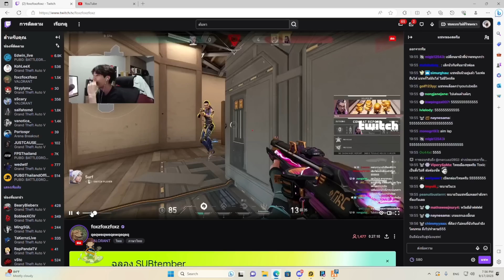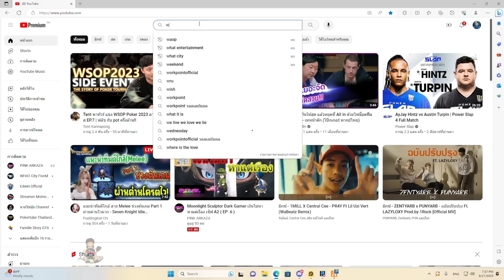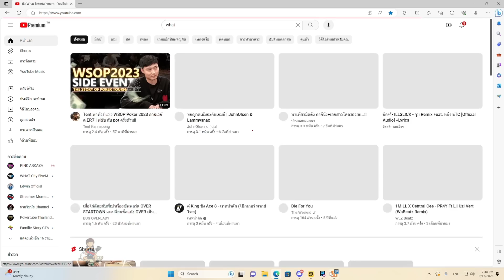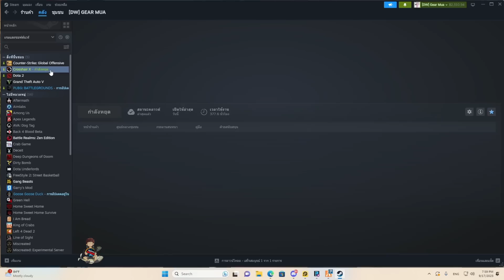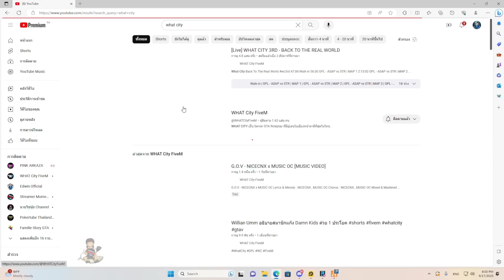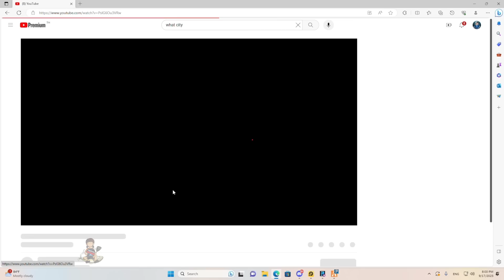เมื่อป๊าเกียร์เข้ามาจีบ FOXz สตรีม VALO ก่อนดู MV เพลง ใหม่ของสภา G.O.V | GTA V | WC2 EP.6780